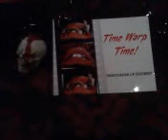TLT Merch Time Warp Time! SHADOW SLUTS 12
12th clip in workprint of SHADOW SLUTS: documentary short film
about shadowcast troop: Transylvanian Lip Treatment
by Abigail Young

Thank you Mark